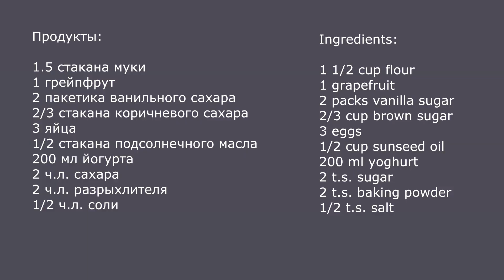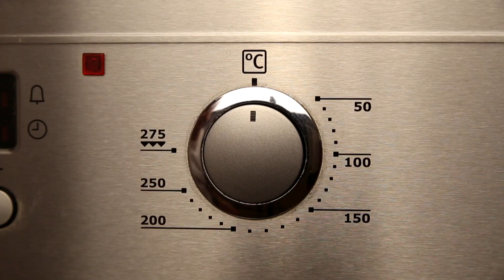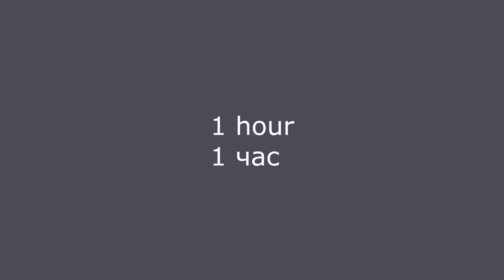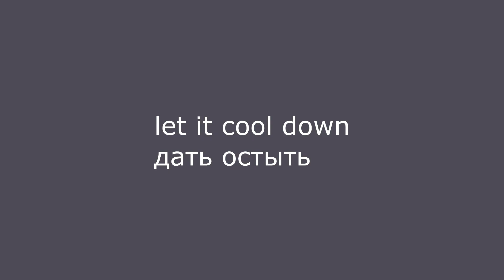Грейпфрутовый кекс | Выпечка - простой рецепт | Что приготовить из грейпфрута | АСМР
Вкусный простой рецепт приготовления грейпфрутового кекса.Такая домашняя выпечка - великолепный десерт для гурманов.  Отличный ответ на вопрос что приготовить к чаю. Видео снято без музыки, практически асмр.

Продукты:
1.5 стакана муки
1 грейпфрут
2 пакетика ванильного сахара
2/3 стакана коричневого сахара
3 яйца
1/2 стакана подсолнечного масла
200 мл йогурта
2 ч.л. сахара
2 ч.л. разрыхлителя
1/2 ч.л. соли

Приготовление зафиксировано достаточно подробно пошагово, практически как фото рецепт.